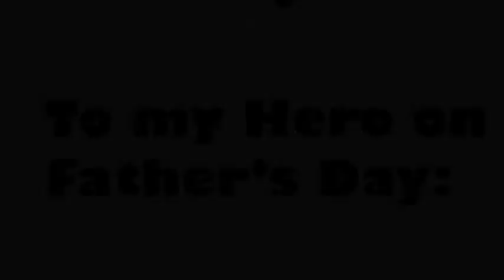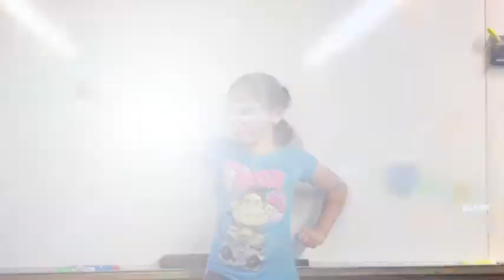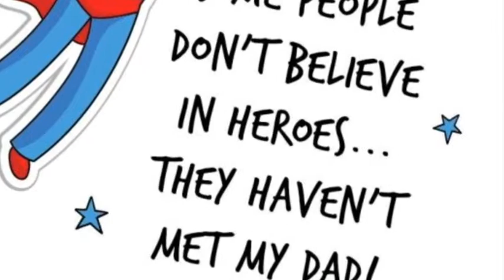Father's Day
2014